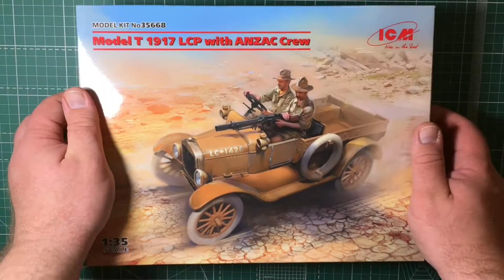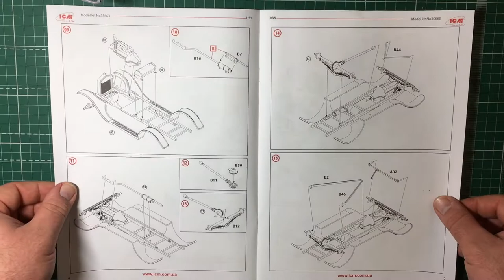Обзор сборной модели 35668 Model T 1917 LCP with ANZAC Crew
Обзор сборной модели Model T 1917 LCP with ANZAC Crew

арт. 35668 1:35